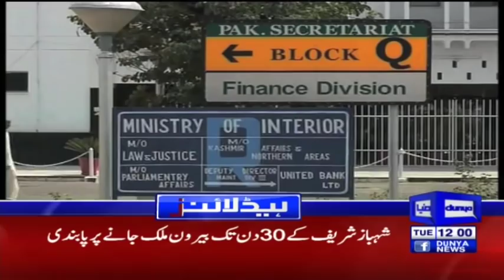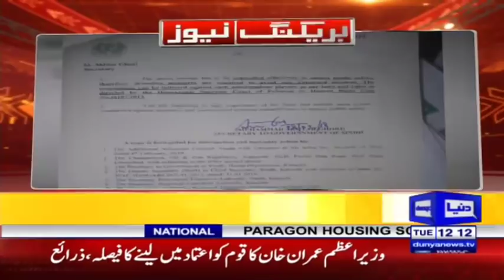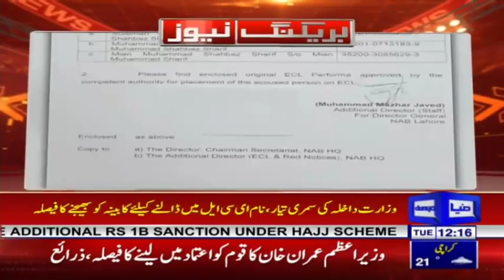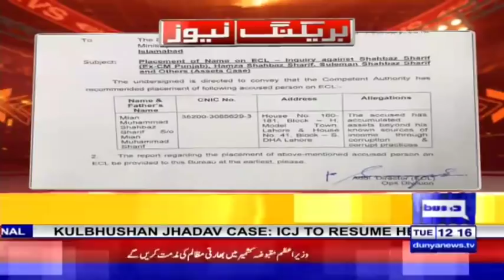NAB investigates Shahid Khaqan Abbasi in LNG scandal | Headlines 12 PM | 19 February 2019 | Dunya